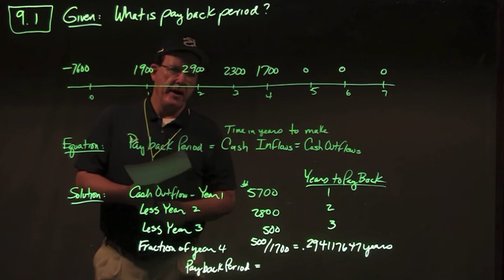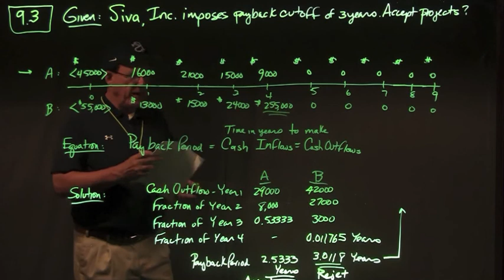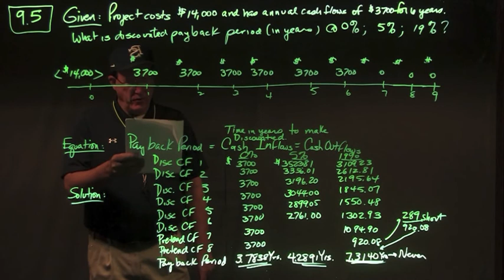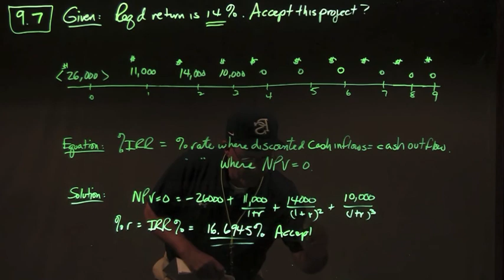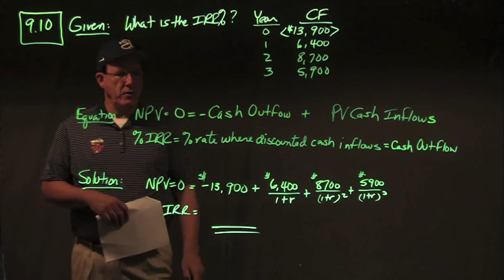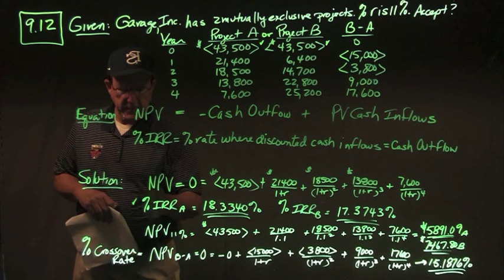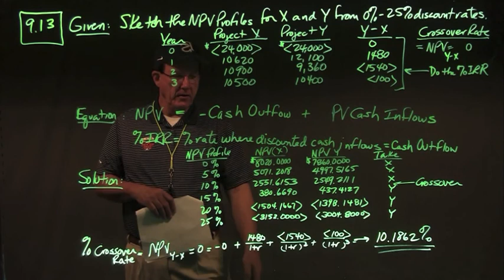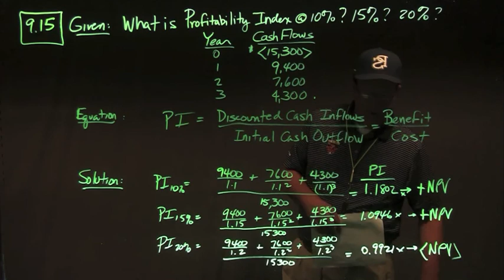Fundamentals of Corporate Finance: Chapter 9 Problems (2016)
Solution to Chapter 9 problems from Ross/Westerfield/Jordan 11th Edition.
Problems 1 to 15.